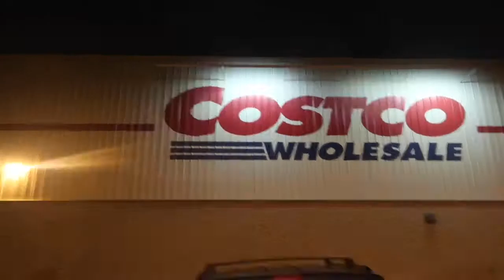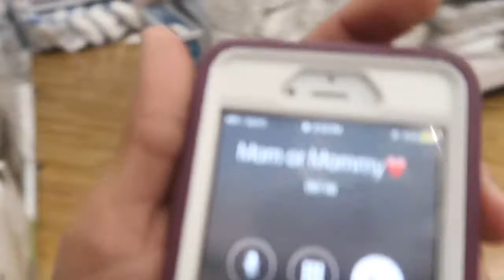PAPER TOWEL FORT AT COSTCO?! (GOT KICKED OUT)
Let me know if you guys wanna see more of these!!